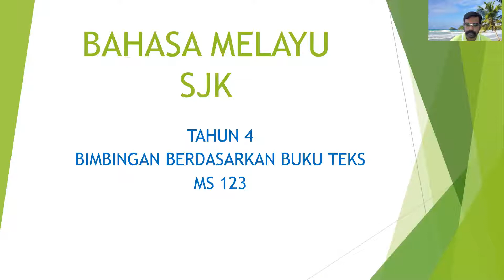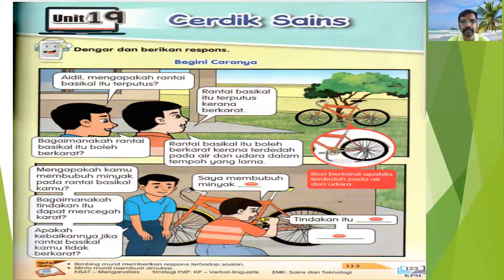BAHASA MELAYU TAHUN 4 SJK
BIMBINGAN BERDASARKAN BUKU TEKS (MS 123)